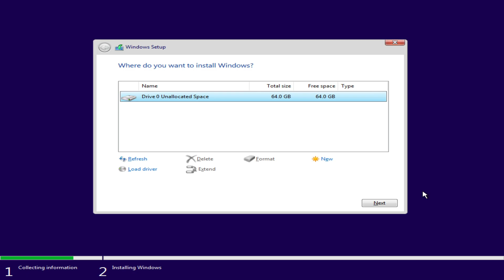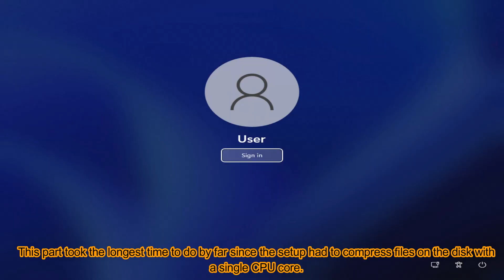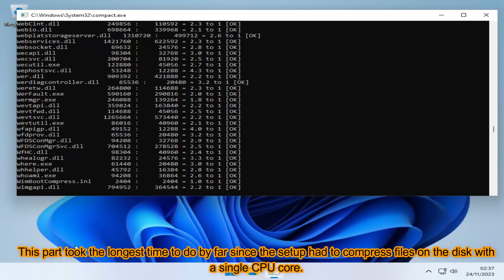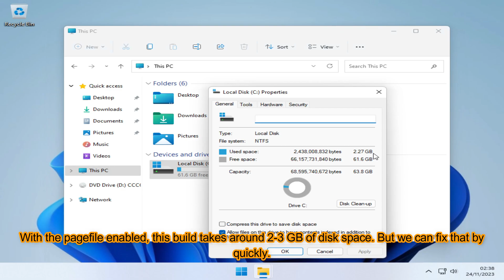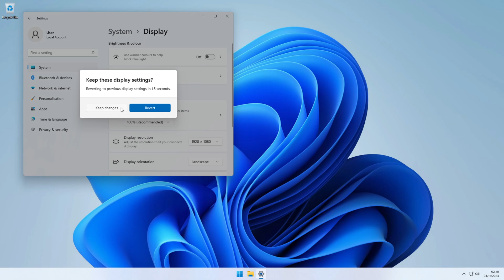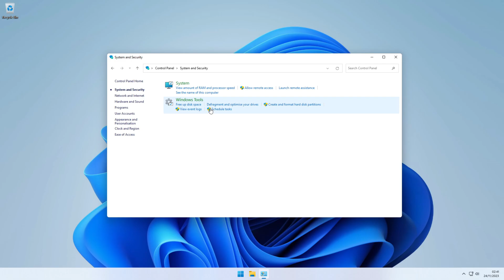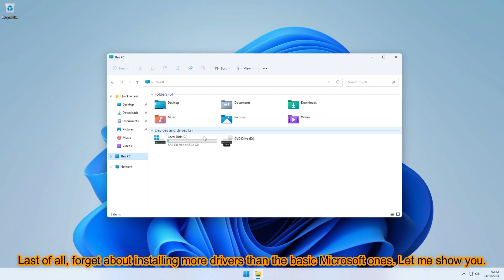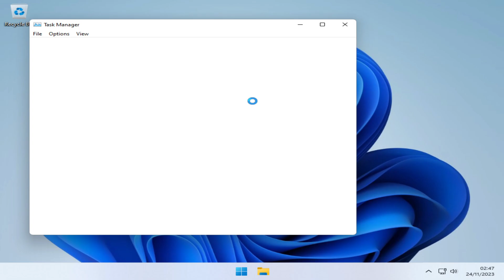1GB Windows 11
Maybe you saw @Endermanch 's video about Micro11. Well, today, I managed to find something even smaller than that. How much smaller you may ask? Well, find out by watching the video!

Songs: ROY KNOX - Closer, T & Sugah - Lost In The Middle (ft. Mara Necia), Mo Falk & OVSKY - Home